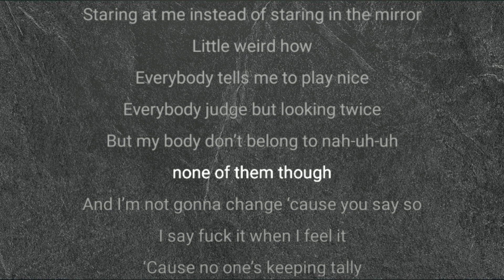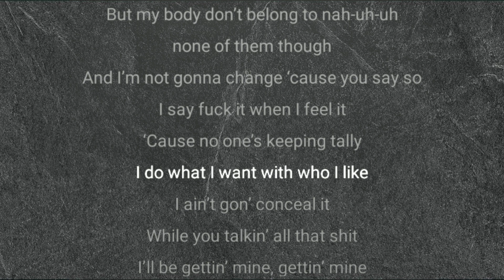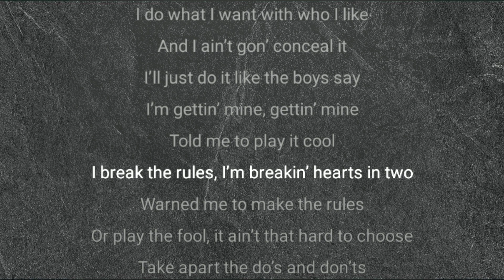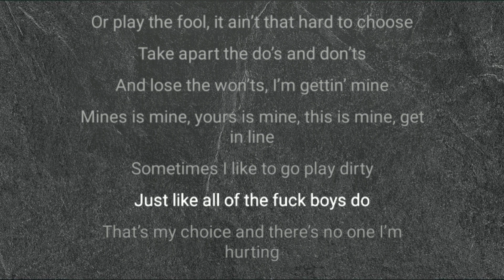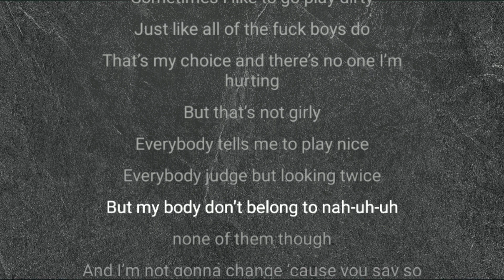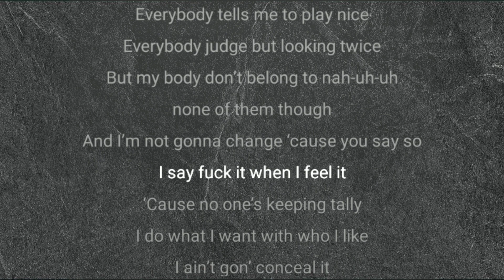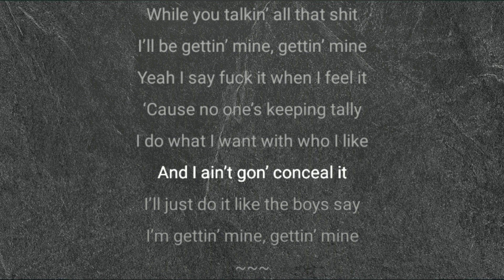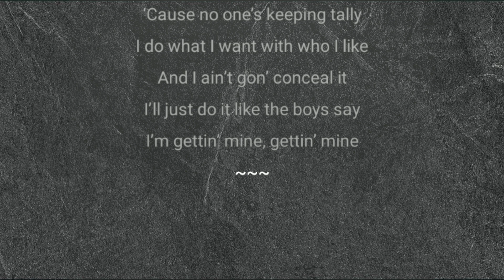BLACKPINK - Tally easy lyrics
lyrics by hityeonjun
bg by pin